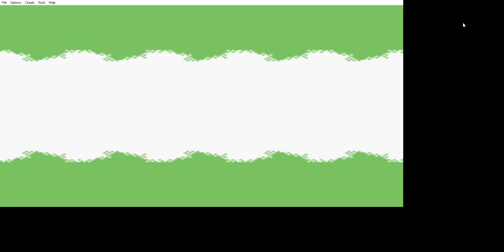Pokemon Gold Part 41 Red Battle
the final episode is here as we battle Red the champion of the pokemon league and the best trainer in kanto. pokemon Red Gold scarlet violet pokemon go 3ds nintendo anime#